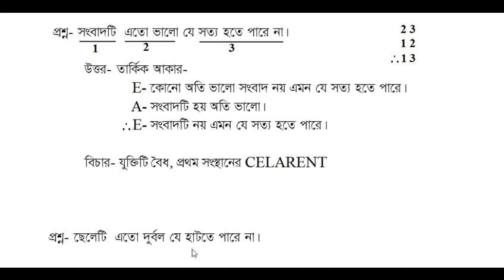নিরপক্ষে ন্যায় অনুমানে নতুন কিছু ভিডিওটি মিস করবে না।